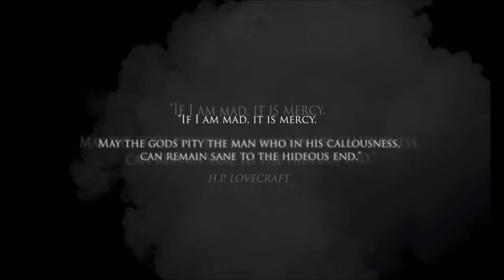Call of Cthulhu | Cthulhu fhtagn, ja, ja! [ ОБЗОР ]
Расследуем дело о семье Хокинс. Прошу прощение за мат - стал старый и нервный :(

Присоединяйтесь!